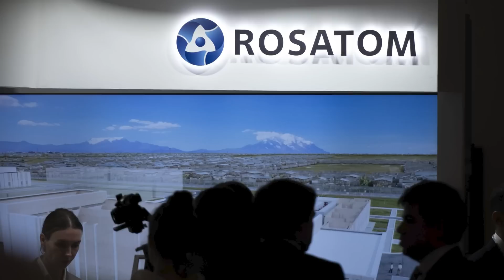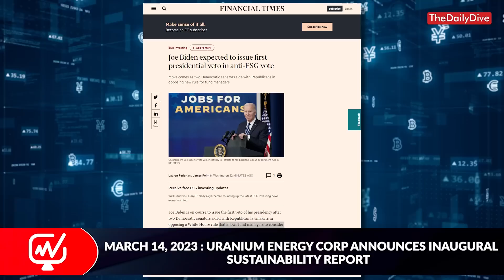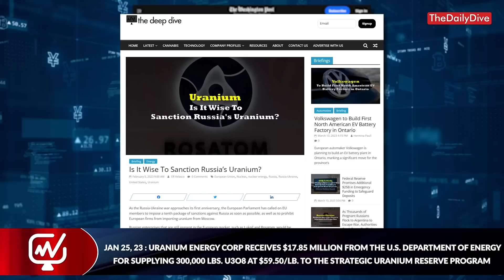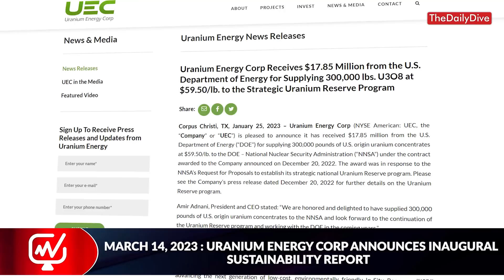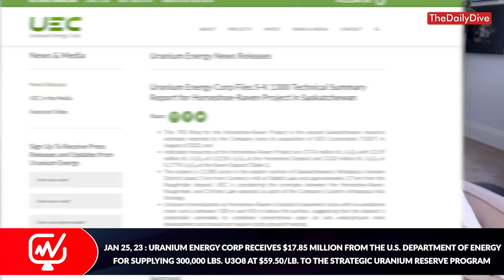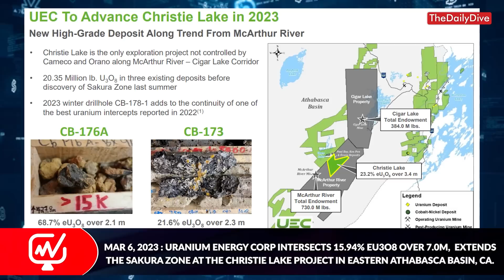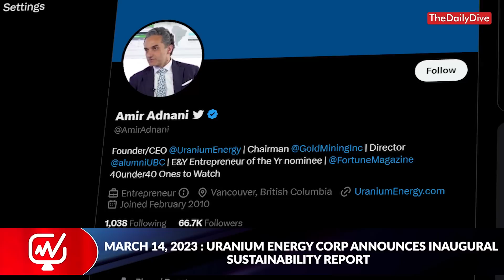We Cannot Move to Low-Carbon Economy without Nuclear Energy — with Amir Adnani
Joining the Daily Dive today is Amir Adnani, CEO of Uranium Energy Corp. (NYSE: UEC). Amir sits with us this afternoon to give us his thoughts on uranium, nuclear power, and the green energy transition against the backdrop of geopolitical tension. He also gives up updates on Uranium Energy, particularly the deal with the US Department of Energy and the new projects in Canada.

00:00 Introduction
00:50 Impact of ESG Investing, the role of nuclear power in the energy transition
03:20 Should Rosatom be sanctioned?
05:23 How energy prices in Europe are impacting demand for uranium
07:37 Countries that could add nuclear power projects in the next 10 years
08:37 Impact of retail investors on uranium spot prices
09:30 What will solve the uranium supply deficit?
11:10 Uranium Energy supplies the newly-formed US Strategic Uranium Reserve Program
15:18 Uranium Energy’s Canada projects and pipeline

Uranium Energy Corp is a U.S.-based uranium mining and exploration company, which claims to controlling one of the largest databases of historic uranium exploration and development in the country. The company uses these as a strategy to leverage the databases to generate acquisition targets. It has focused its property acquisition program primarily in the southwestern US states of Texas, Wyoming, New Mexico, Arizona, and Colorado.